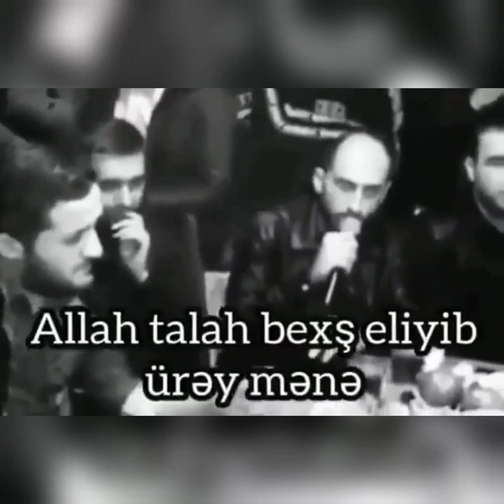Vüqar Biləcəri mənalı sözlər. yığma videolar (Meyxana)